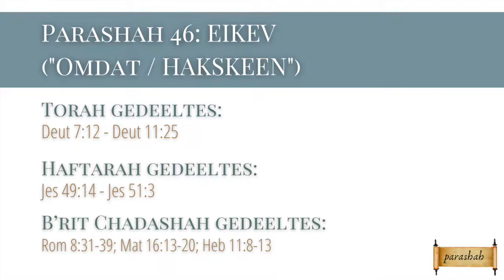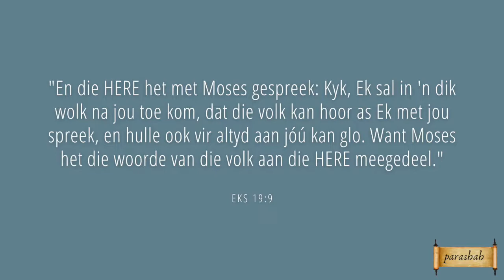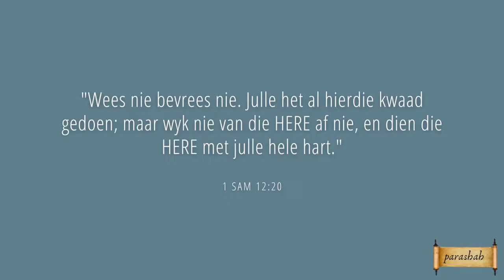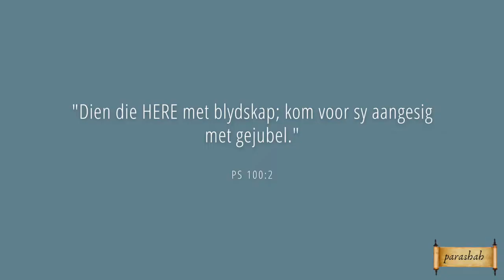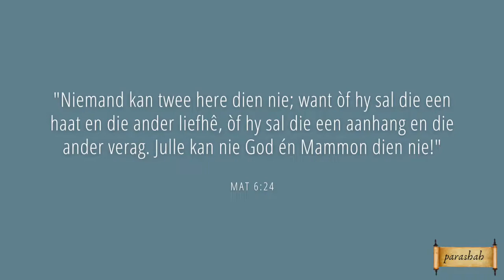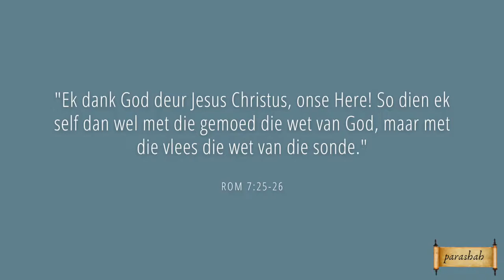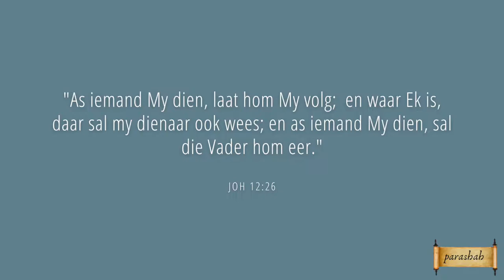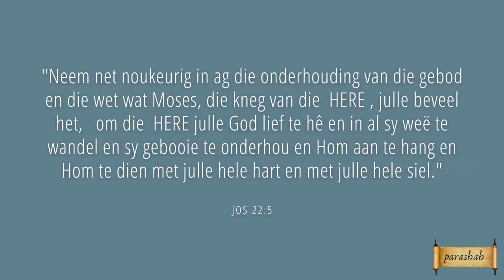Parashah 46 - Eikev 7 - Hoe om Abba Vader te dien